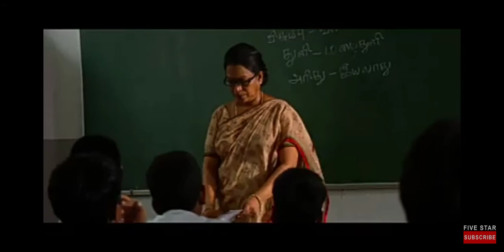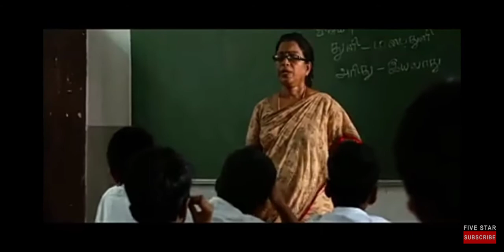Friends for ever